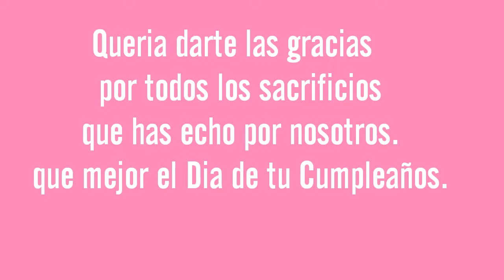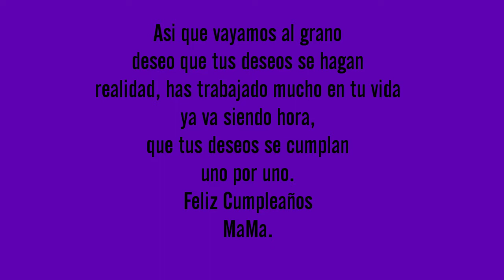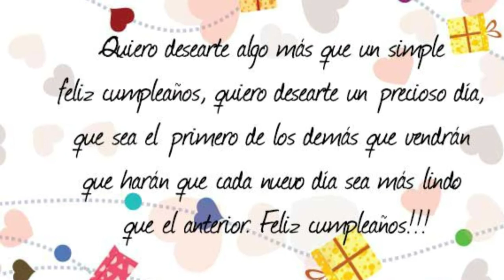Carta a una madre !!! Feliz cumpleaños mamá!!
***DESPLIEGA ESTA DESCRIPCIÓN***

Es cierto que todas las madres, son especiales y unicas, pero sin duda la mía es la mejor del mundo mundial, hoy es tu día especial, ya que es tu cumpleaños. No importa los años que cumplas, siempre me seguiras haciendo falta. Eres una de las personas más importantes en mi vida, sin ti no seria nada, ya que tú me diste la vida. A pesar de tener Nuestros más i Nuestros menos, no importa en los momentos más importantes de mi vida siempre estás ahí apoyandome, sin fallarme en ningún momento, mira si no me has fallado, que cuando más lo hemos necesitado, nos has ayudado y nos has rescatado, para que no nos quedaremos en la calle, cosa que otros no lo ubieran echo. Nos has dejado un trozo de tu casa, nos has dado un hogar. Ya que nadie nos quiso ayudar. Es triste pero así es la cosa. Nos ayudado hacer la mudanza, por eso hoy te mereces que te diga todo lo especial que eres para mí,, por eso te doy las gracias por estar en todo momento que he necesitado un amiga, eres la única que me has escuchado me has apoyado. Es cierto que dicen que madre solo hay una y que no existe en el mundo una persona que me comprenda más que tú.  Ya sabes que soy una bruta, que me cuesta mucho expresarme, pero siempre hay una primera vez para expresarme, para decirte lo que nunca te digo. No solo cuidaste de tus hijas, hoy en día tines un peso muy grande que es también encargarte de tus nietos y criarlos como si fueran tuyos. La verdad que eres una madre muy valiente. Bueno vamos manos a la obra y deseo que tus deseos  se hagan realidad, has trabajado mucho en tu vida y ya va siendo hora que tus deseos se vayan cumpliendo uno a uno
feliz Cumpleaños Mamá.

✓ Comparteme para que otros puedan verme.